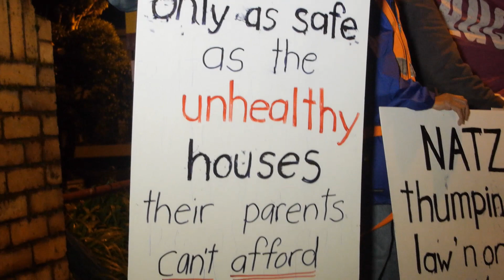Safer Communities Without Bennett